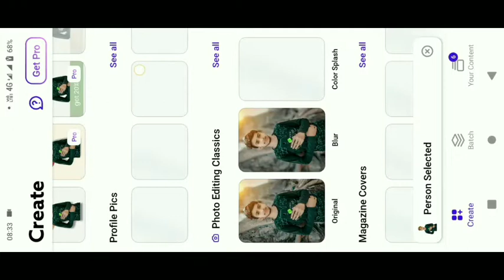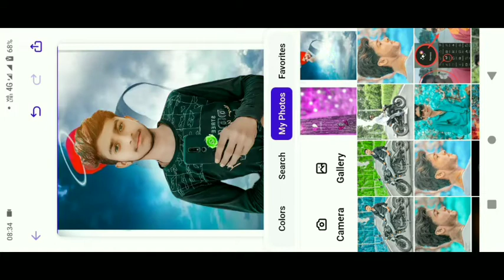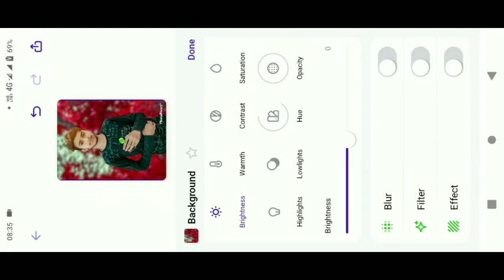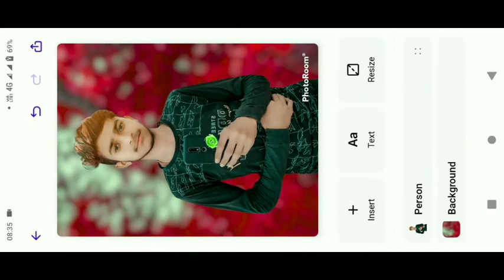Background change | background change photo editing in photo room @RdxEditor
Background change | background change photo editing in photo room ‎@Rdx Editor

photo room
photo room background change
background change